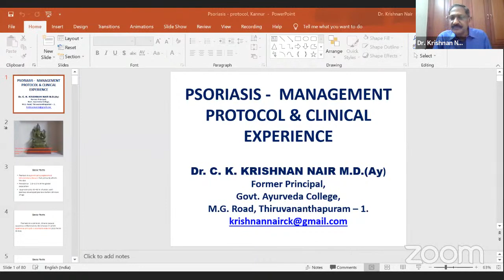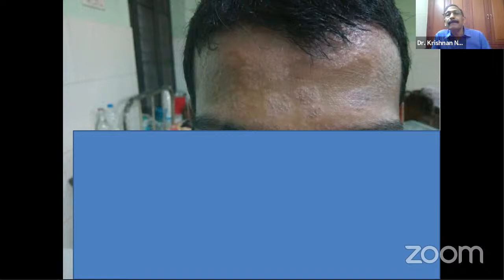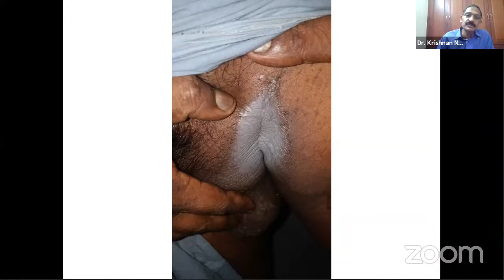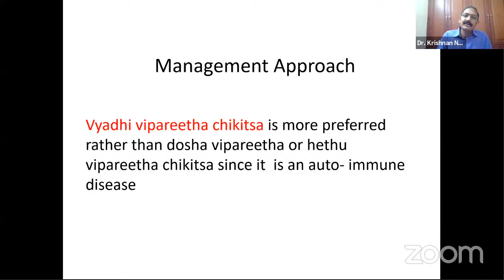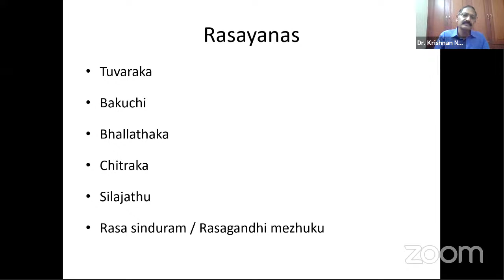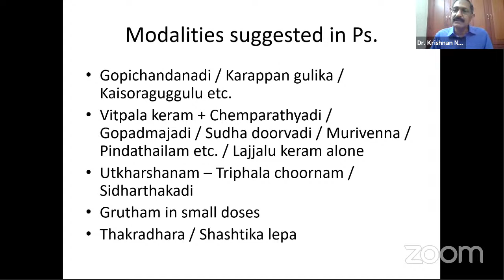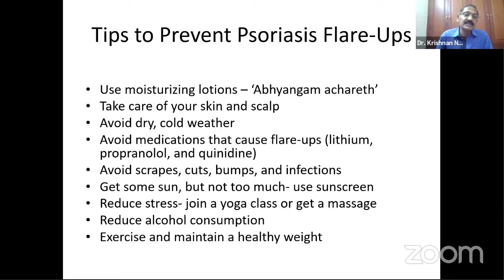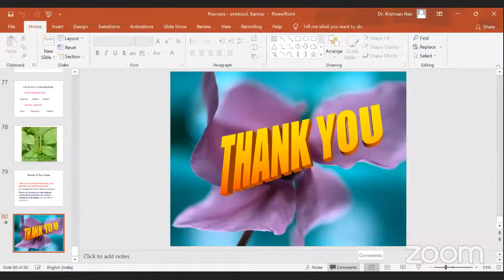PSORIASIS AND MANAGEMENT - Dr. KRISHNAN NAIR